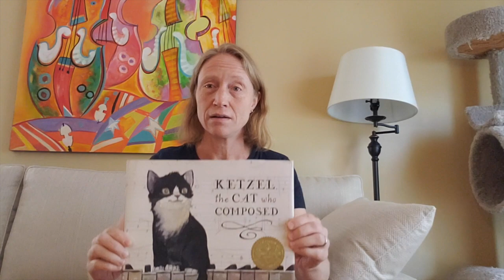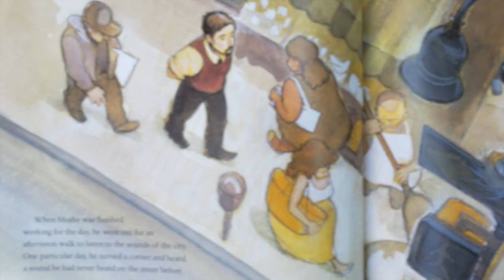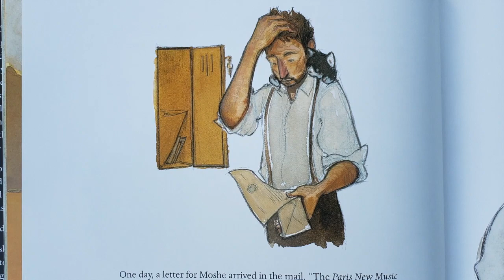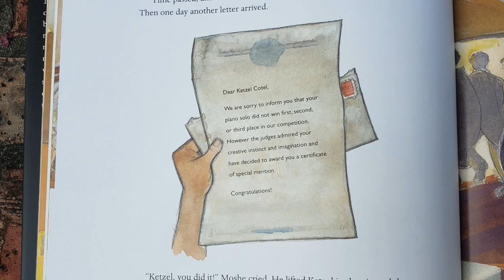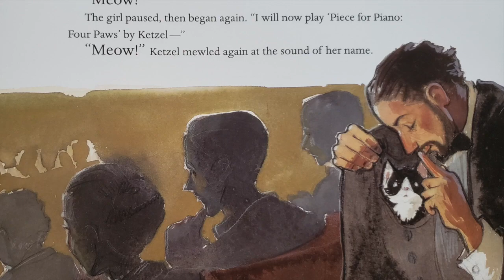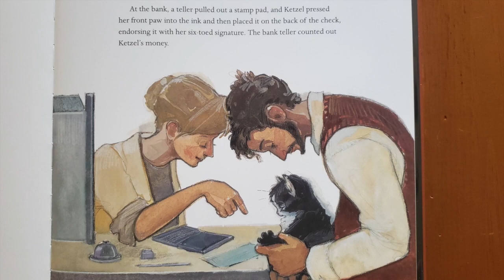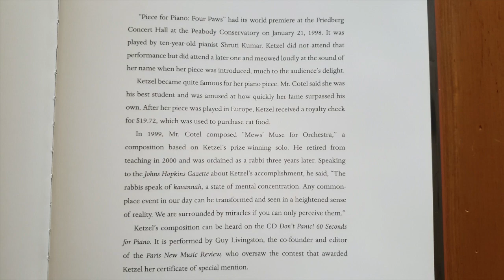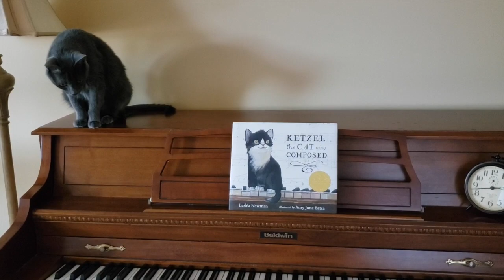Ketzel, the Cat who Composed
Ketzel, the Cat who Composed is a charming children's picture book written by Leslea Newman and illustrated by Amy June Bates. Based on a true story, it is about the friendship between composer Moshe Cotel and a rescued kitten, Ketzel, who composes a musical piece that Cotel enters into a music competition and receives a special mention. Delightfully and creatively narrated by violist Rene Reder ), this presentation hopes to foster your love for music, awaken your curiosity about composing music, and hopefully inspire you to explore your own creativity.

If you would like to become a member of our CURIOUS MUSICIANS CLUB, please consider exploring the following resources and activities:

1. Using any musical instrument or your voice, try composing a short song. Are you looking for some inspiration? Remember what Moshe tells Ketzel:”You must listen outside yourself and inside yourself” to find inspiration! Music is everywhere around you!

2. Check out the link below to explore a few free music-making resources to get you started on thinking creatively and composing your own music! Enjoy and have fun!

3. Music has the power to stir the soul. Attend a concert or listen to a recorded live concert. Which music did you like the best? Why?

4. Our narrator, Ms. Reder, plays the viola. You can hear the sound of the instrument at the end of the recording, on the beautifully performed Bach selection Ms. Reder chose to share with you. How are the violin and viola different?

5.  Ketzel, the Cat who Composed is based on a true story. Learn about the life of pianist and composer Moshe Cotel who is one of the main characters in the story.

The book Ketzel, the Cat who Composed is available from multiple booksellers. We hope you will consider purchasing it for your own library so you can enjoy it many times, whenever you want, over and over!